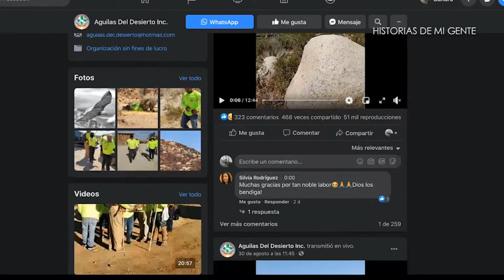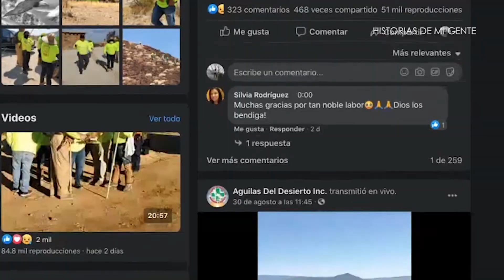🦅 Águilas del Desierto, Héroes que rescatan Migrantes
Un grupo de voluntarios integran la agrupación Águilas del Desierto, con sus propios medios, tratan de salvar migrantes perdidos en el desierto de Arizona.